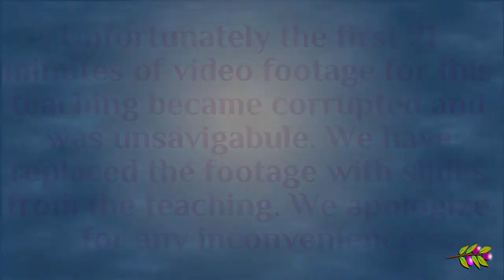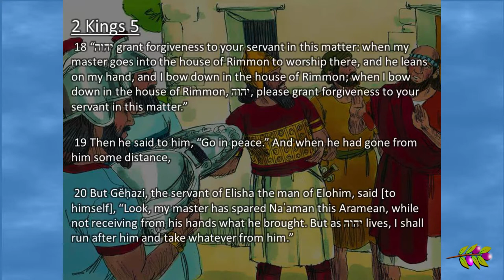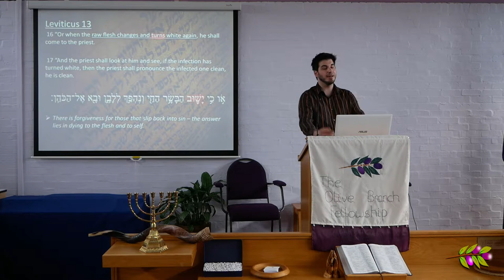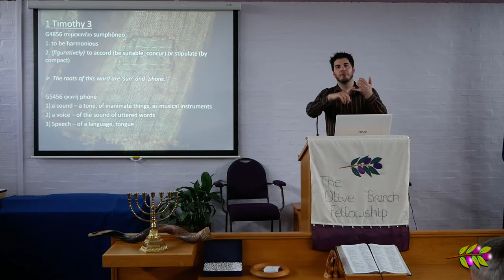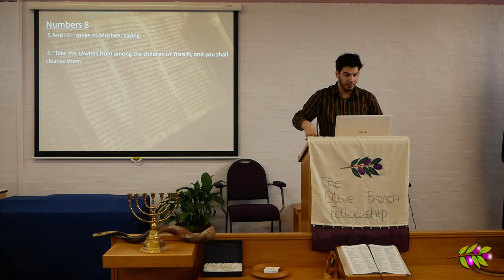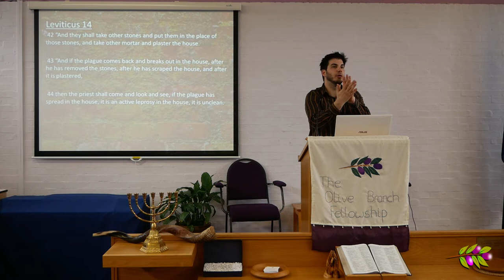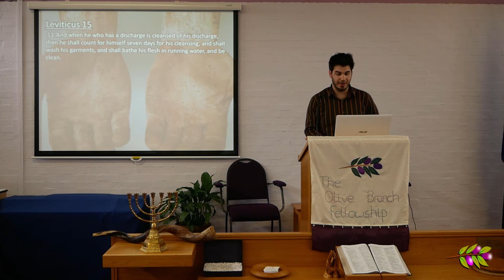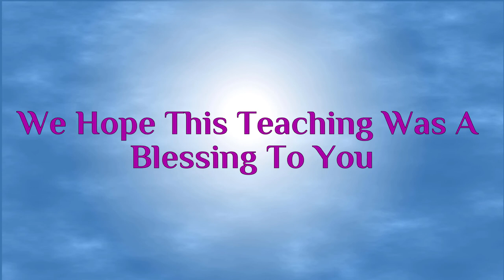Weekly Torah Potion: Tazria & M'tzorah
In this week's double portion, we look at the laws concerning leprosy and look at the deeper meanings found within them. We see how the Almighty's mercy and compassion, as well as His justice, can be found within them. We look at leprosy of the garment and how it links to Yeshua's parable of the cloths and Paul's words in regards to converts being put in positions of authority. We look at leprosy of the house and how Peter calls us living stones, and connect this to Ezekiel's words on white-washed walls.